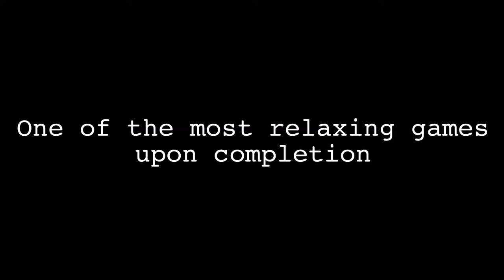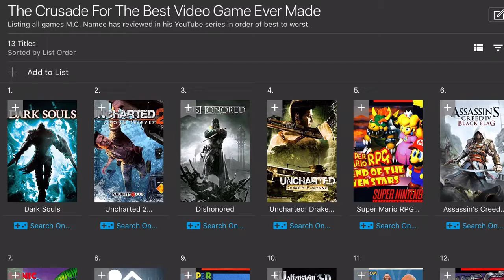CBVGEM - Episode 14: Dark Souls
In this video M.C. Namee reviews Dark Souls and ranks it in his top games list (The central gimmick of this series).

How this series works: I am reviewing notable titles that I am interested in, ranging mainly from the 4th Generation of Video games onward to the modern day. If I miss any big titles, I may review them in the future so don’t cry, loser. After every review, I rank the game in my top games list. The link is above if you are curious of what holds the title currently of best video game ever made.